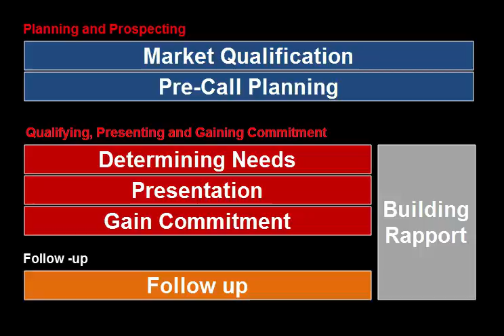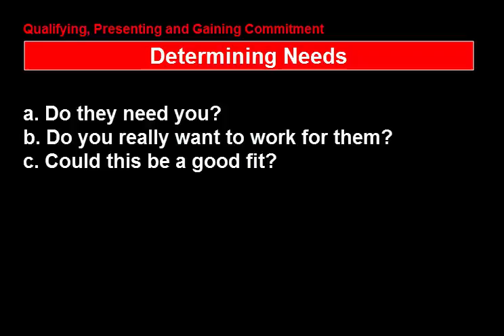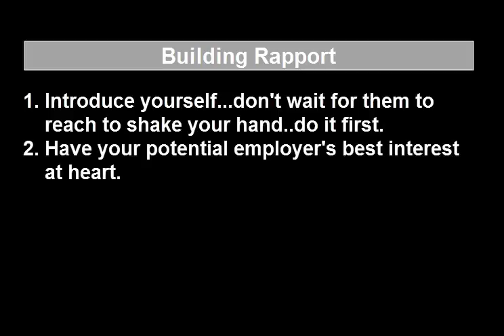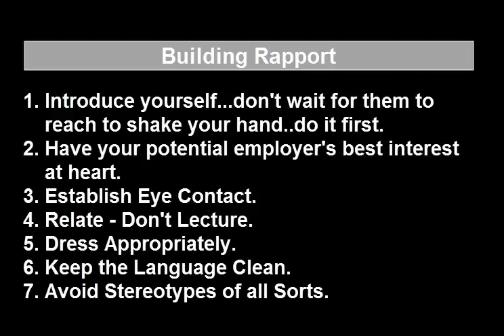1000 Resumes One Job - Video 10: The Sales Process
Finding a job is sales. It’s a very strategic and multi-part process.

Whether you are selling high tech instrumentation, real estate, professional services or you are looking for a job, the sales cycle is always the same.

There are three major parts:
• Planning and Prospecting
• Qualifying, Presenting and Gaining Commitment.
• Follow Up.